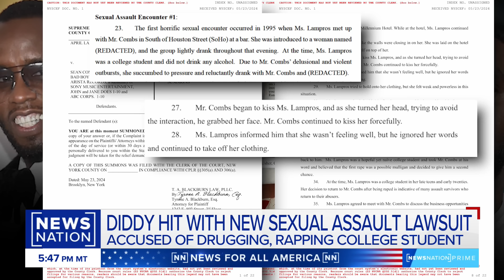Ex-FBI agent 'not surprised' by new Diddy lawsuit | NewsNation Prime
NewsNation contributor Tracy Walder joins "NewsNation Prime" to discuss the latest lawsuit filed against rapper Sean "Diddy" Combs.